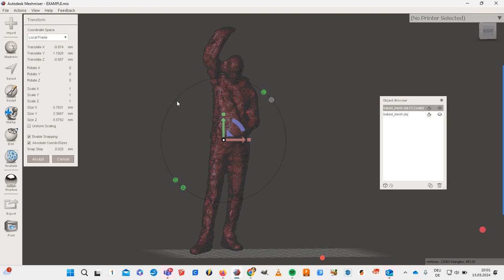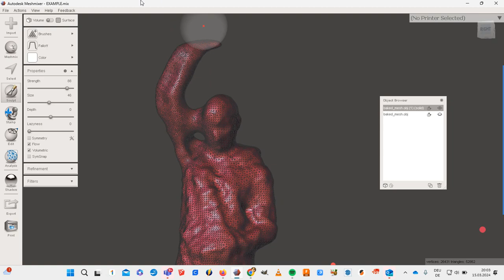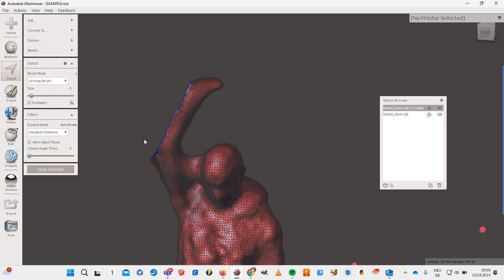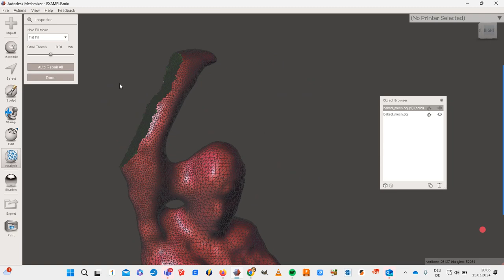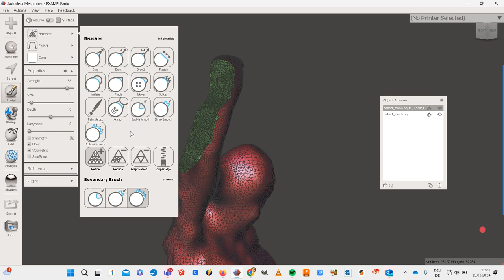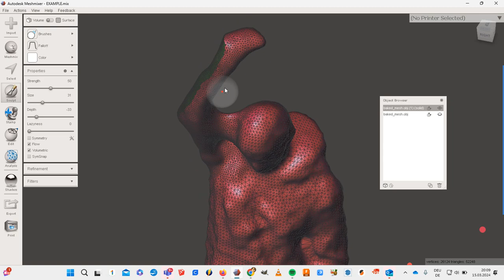003 Mesh vorbereiten Lassoschnitte Smooth Shrink